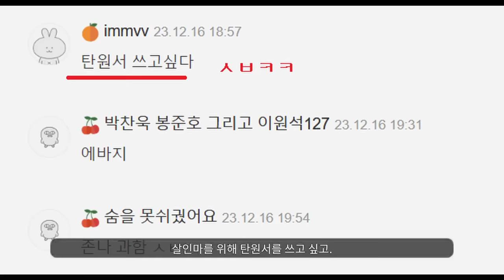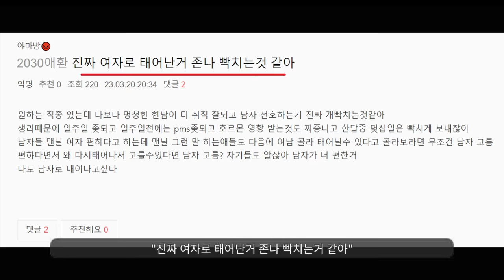음주운전으로 남자 3번 밀어버린 뻔뻔한 여자